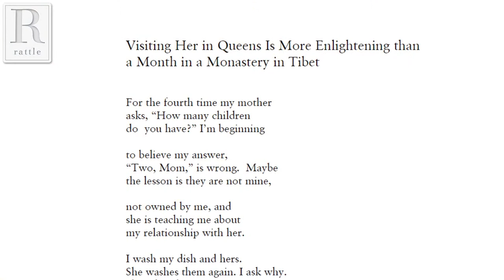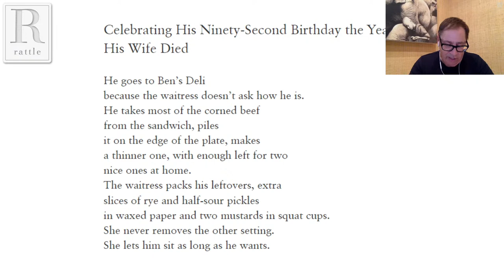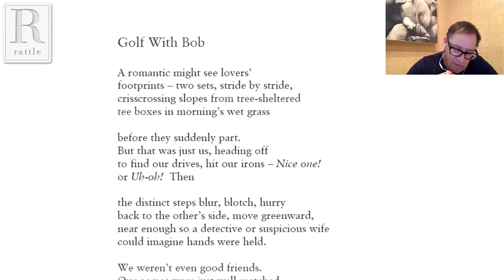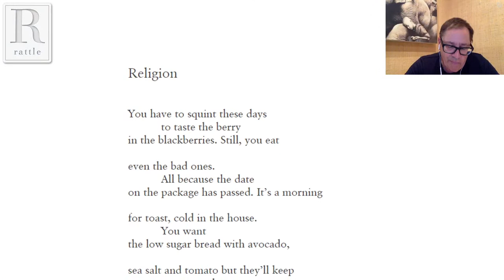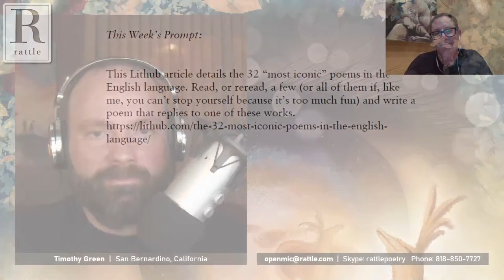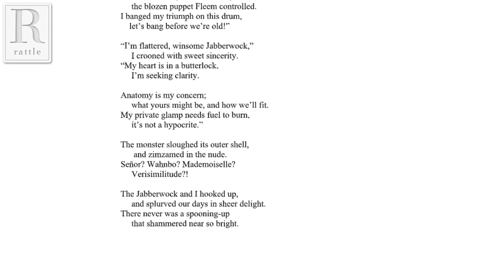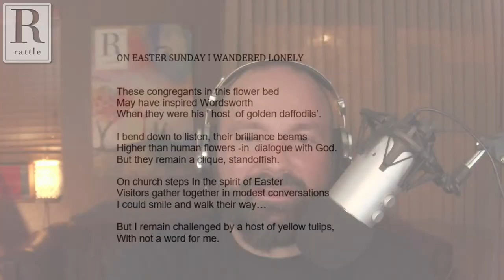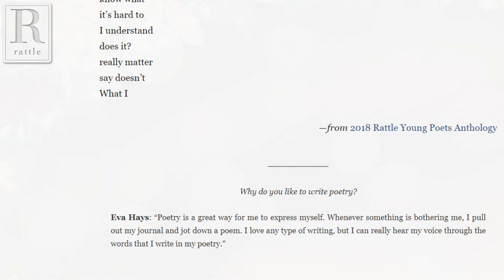Michael Mark | Rattlecast #92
Rattlecast #92 features frequent contributor Michael Mark.

Michael Mark’s poetry has appeared or is forthcoming in Alaska Quarterly Review, Michigan Quarterly Review, Pleiades, Ploughshares, Poetry Daily, River Styx, Salamander, The Southern Review, The New York Times, The Sun, Verse Daily, Waxwing, American Life in Poetry, and other places. He was the recipient of the Anthony Hecht Scholarship at the Sewanee Writers’ Conference. He’s the author of two books of stories, Toba and At the Hands of a Thief (Atheneum). Michael Mark lives with his wife Lois in San Diego.

As always, we'll also include live open lines for responses to our weekly prompt or any other poems you'd like to share. For details on how to participate, either via Skype or by phone, go

This Week's Prompt:
This Lithub article details the 32 “most iconic” poems in the English language. Read, or reread, a few and write a poem that replies to one of these works.

Next Week’s Prompt:
Write a reverse poem—a poem with lines that can be read both forward and backward.

The Rattlecast livestreams on YouTube, Facebook, Twitter, and Periscope, then becomes an audio podcast.